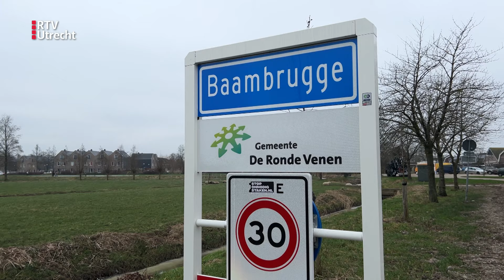Verbazing en boosheid over windmolenultimatum: gemeenten verzetten zich tegen plannen | RTV Utrecht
De provincie Utrecht heeft een ultimatum gesteld aan gemeenten om binnen een half jaar plannen voor windenergie te presenteren, anders neemt de provincie de regie over. Utrechtse gemeenten reageren wisselend op dit ultimatum. Woerden is verbaasd over het aangewezen gebied en vertrouwt erop dat de provincie niet ingrijpt bij gemeenten die al met windenergie bezig zijn. De provincie heeft 27 locaties als kansrijk voor windmolens aangewezen vanwege de doelstellingen in de Regionale Energie Strategie (RES).

In De Ronde Venen is er weerstand tegen windmolens, en de gemeente zal zich actief verzetten tegen de plannen van de provincie. De focus ligt daar op zonne-energie, ondersteund door het gebrek aan draagvlak voor windturbines onder de inwoners. De Utrechtse Heuvelrug en Oudewater richten zich ook op zonne-energie en tonen terughoudendheid tegenover de zoekgebieden voor windmolens die de provincie aanwijst.

Positief reageert de Natuur en Milieu Federatie Utrecht (NMU), die blij is met de stap van de provincie. Volgens hen is windenergie essentieel om klimaatdoelen te behalen en heeft het voordelen ten opzichte van zonne-energie, zoals ruimtebesparing. De provincie Utrecht heeft momenteel het kleinste aantal windmolens van alle Nederlandse provincies, met slechts 16, in vergelijking met bijvoorbeeld Flevoland, dat er 691 heeft.